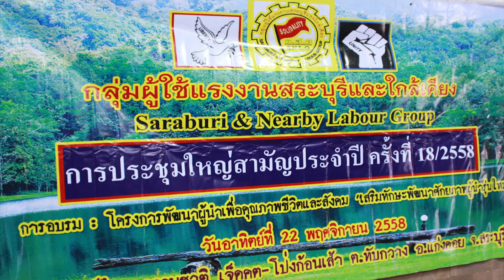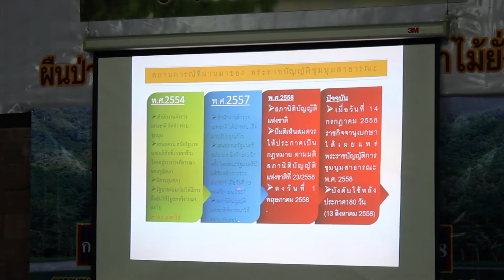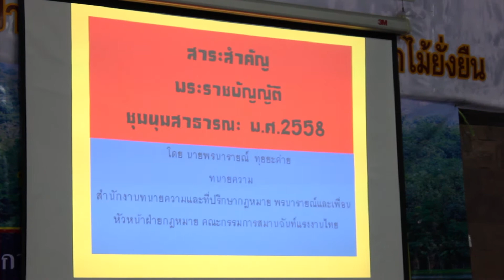โครงการเสริมทักษะพัฒนาศักยภาพผู้นำรุ่นใหม่กลุ่มผู้ใช้แรงงานสระบุรีและใกล้เคียง